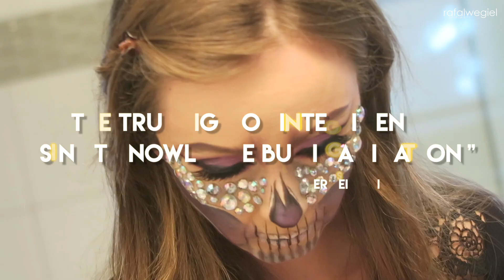Halloween Photoshoot with Glam&Beyond.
►Model: Monika Aseff